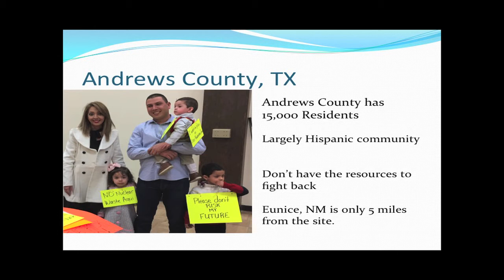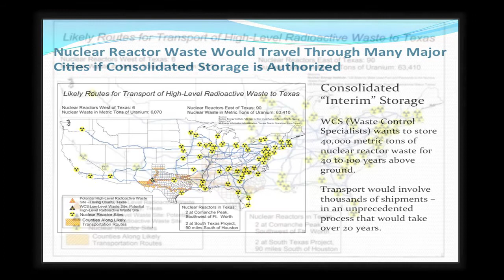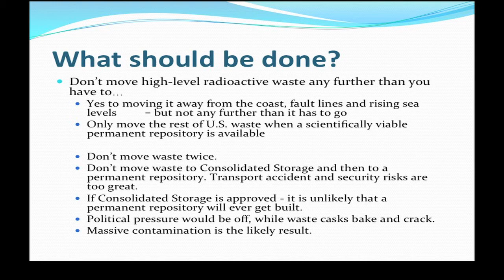Public Opposes 'Crazy' San Onofre Radwaste Plan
Highlights of public comments on Edison's plan to store 3 tons of nuclear waste on the beach at San Onofre, from the May 11, 2017 Citizen Engagement Panel meeting in Laguna Hills, CA.

Local residents agree its a crazy plan and want it moved. But a proposal by two corporations to ship it to Texas or New Mexico for private profit is equally crazy, says visiting Texas activist Karen Hadden.

Its a problem that will be faced by over 100 other reactor communities across the country as aging US nukes are increasingly shut down.